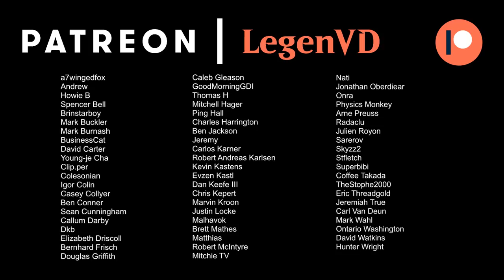Sealed - The Lord of the Rings - MTG Arena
The Lord of the Rings: Tales of Middle-Earth Sealed deck on MTG Arena, footage from the Early Access event. Get ready for your prerelease!

00:00 - Sealed Build
23:04 - Match 1
29:04 - Match 2
37:14 - Match 3
42:35 - Match 4
48:27 - Match 5
52:06 - Match 6